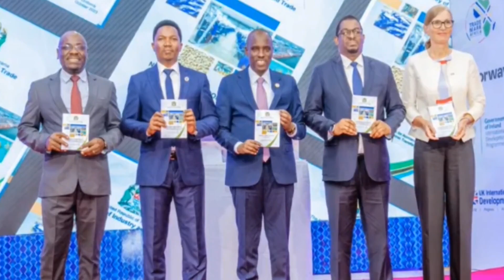10 Shocking Differences Between Kenya & Tanzania(Latest 2024!!)